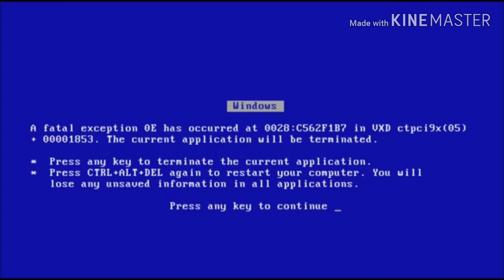Dead By Daylight | Steve & Nancy are broken up!